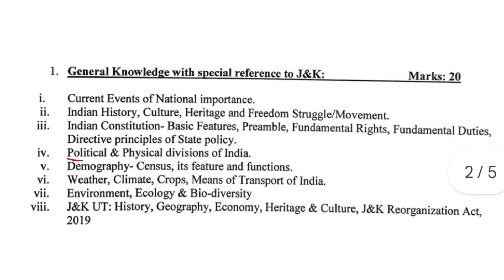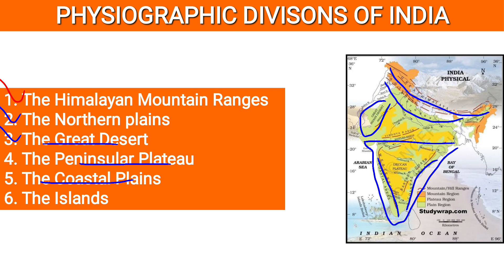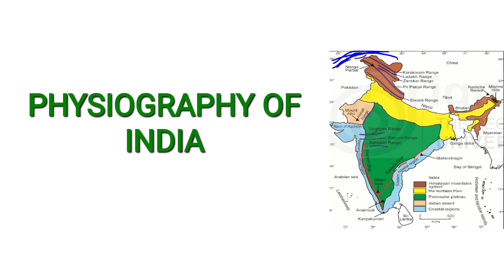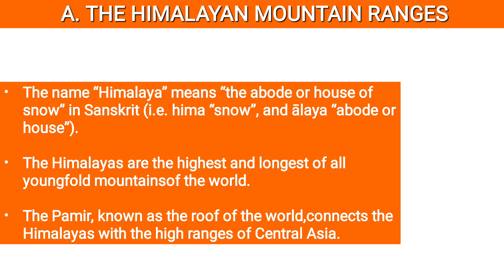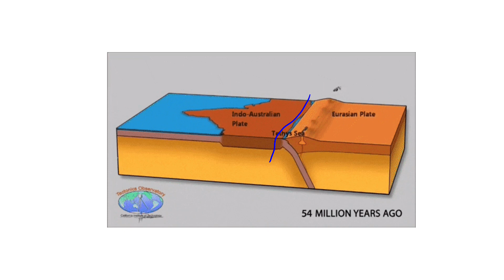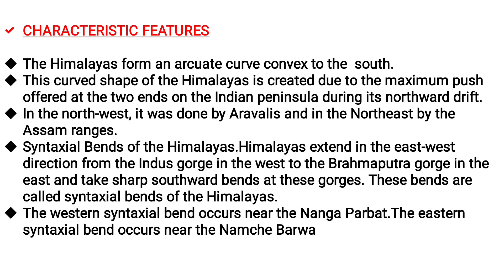Himalayan Mountain Ranges || Indian Geography || JKSSB FEMALE SUPERVISOR EXAM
5.Specialisation Course

9.Indian Polity

10.Computer

11.Indian Geography